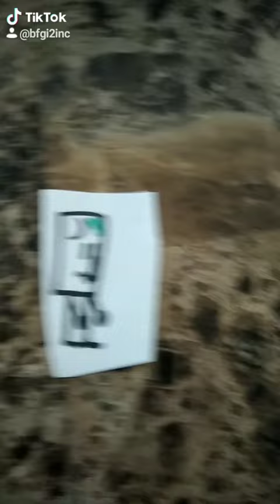The Daly paper show 2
heart [H]
box [B]
water bottle [WB]